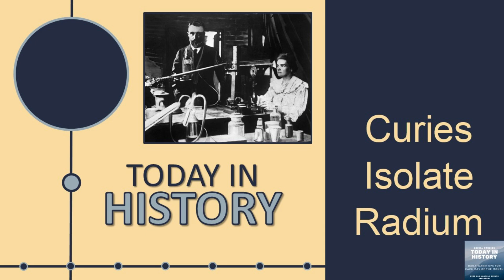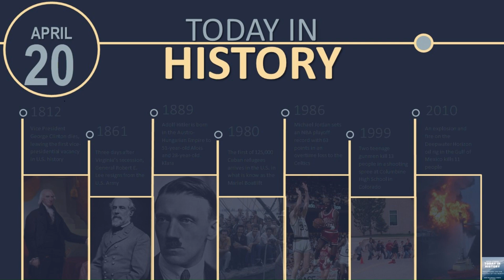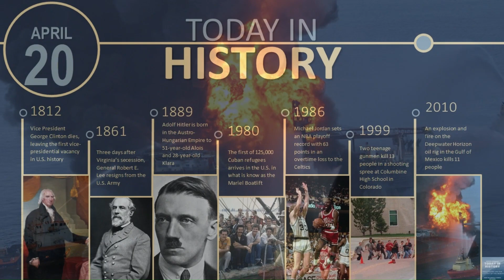Marie and Pierre Curie's RADIUM Discovery⚛️ | Minute History (1902)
Marie and Pierre Curie made history by isolating radium, ⚛️a breakthrough that changed science forever. In this Minute History episode, discover how Marie Curie—born in Warsaw, educated at the Sorbonne, and the first woman to win a Nobel Prize—teamed up with Pierre Curie to explore radioactivity after Henri Becquerel’s groundbreaking discovery. Learn how their study of pitchblende led to the discovery of radium and polonium, and how their work earned them the 1903 Nobel Prize in Physics. Explore the lives of pioneering scientists, the history of radium, and the early days of nuclear science in this fascinating science history short. Perfect for fans of science history, Nobel Prize discoveries, and women in STEM.

0:00 Intro
0:02- Minute History
0:59 More Today in History Events
2:07 Today in History Quiz